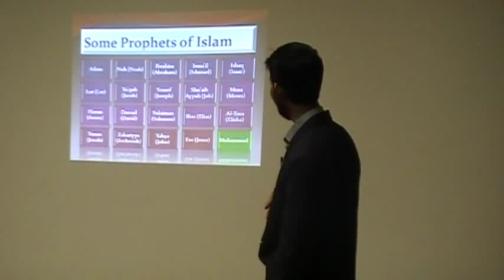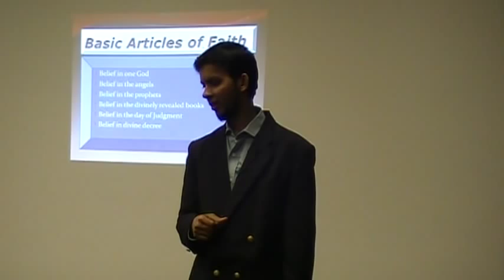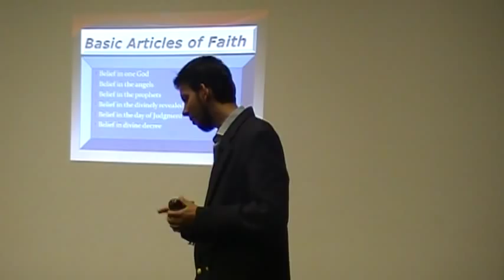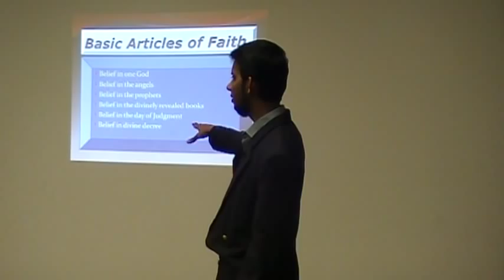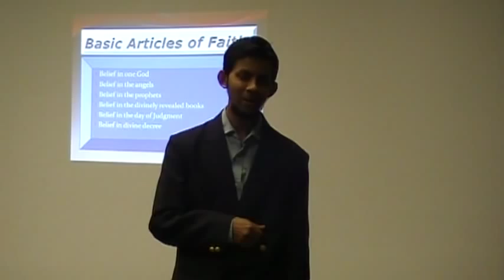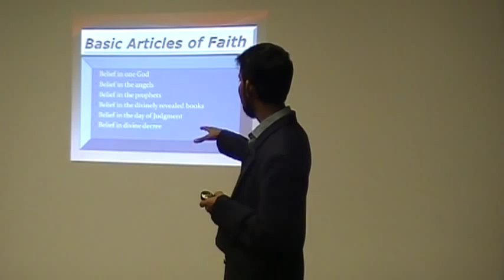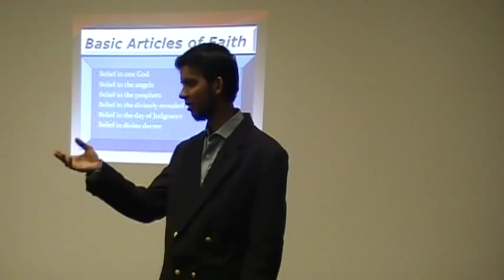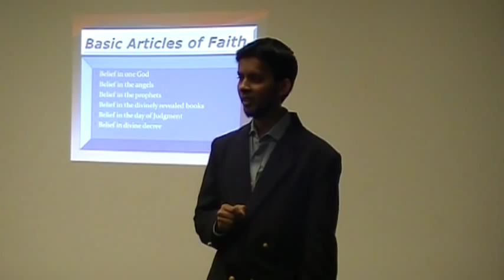Part 2 of 3 - What is Islam? Dr. Sabeel Ahmed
What is Islam? Dr. Sabeel Ahmed
This is a presentation given at the Masjid, Downtown Islamic Center, Chicago, USA on April 21, 2010.